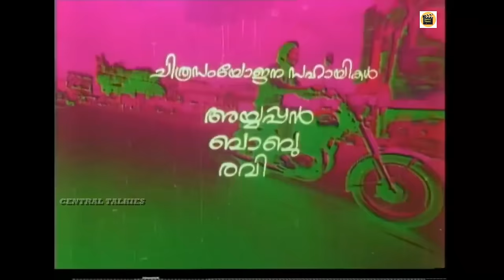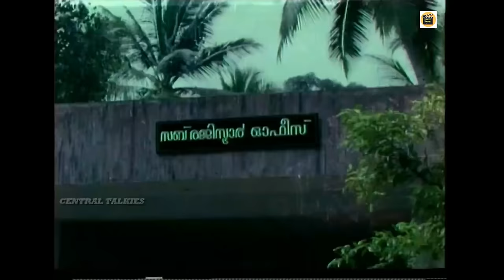Agnipravesham 1989 |Malayalam action movie | Capt Raju,Lalualex jagathy |Central Talkies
Agnipravesham is a 1989 Indian Malayalam film directed by CP Vijayakumar.
Agnipravesham
Starring : Capt Raju, Lalu alex , Jagathy, Ajith, Suganthi, Kuyili
Direction :C.P. Vijayakumar